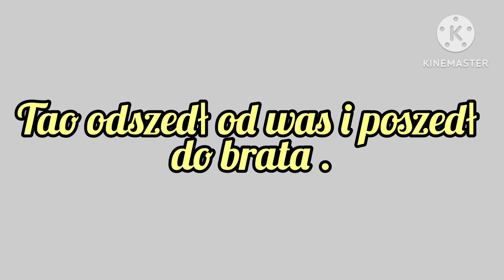Imagine.pl.Lee Minho "Love is Science" odc.17.